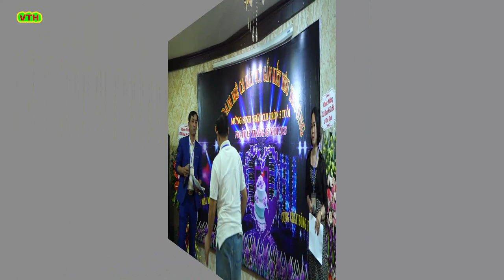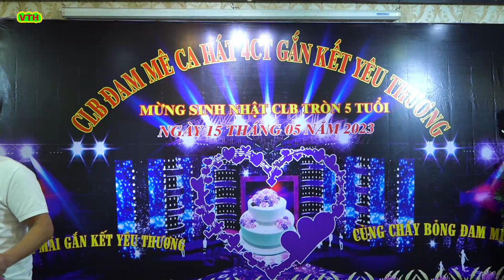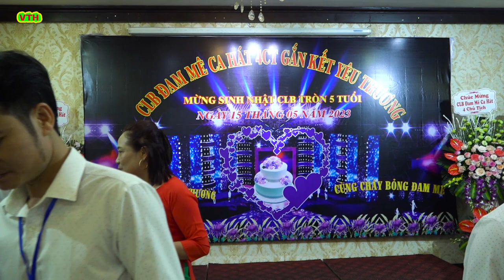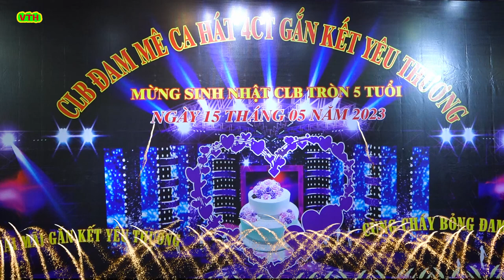Chúc mừng sinh nhật lần thứ 5 l CLB đam mê ca hát 4 CT gắn kết yêu thương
Chúc mừng sinh nhật lần thứ 5, CLB đam mê ca hát 4 CT gắn kết yêu thương